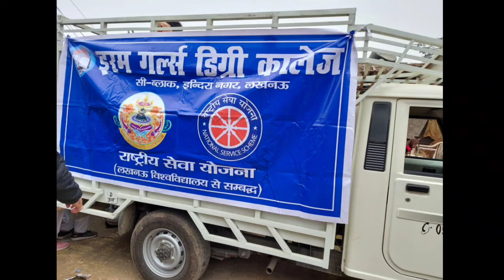Community Service ||Eram Girls' Degree College||B.Ed.||D.El.Ed.